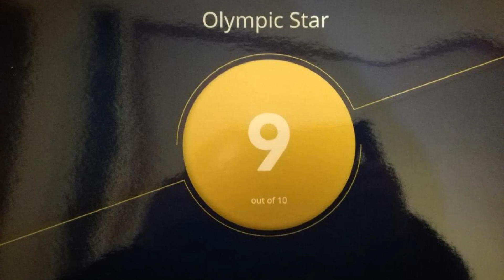Olympic Star, Hersonissos, Greece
About Property:
You're eligible for a Genius discount at Olympic Star! To save at this property, all you have to do is sign in.
Just 120 m from Glaros Beach in Hersonissos, Olympic Star features an outdoor pool with sun beds, and a snack bar. Guests have access to a well-equipped gym including a sauna and hot tub. Free Wi-Fi is available.
Opening to a balcony, all studios and apartments have a kitchenette with 2 cooking hobs, a min...
Property Type: Hotel
Address: Didaskalou Petraki 6, Limenas Hersonissou, Hersonissos, 70014, Greece
Searching For
1. Olympic Star - Hersonissos - Greece
2. Olympic Star - Hersonissos - Greece Address
3. Olympic Star - Hersonissos - Greece Rooms
4. Olympic Star - Hersonissos - Greece Amenities
5. Olympic Star - Hersonissos - Greece Offers and Deals
Audio Credit:
Track Title: Subway Dreams
Artist: Dan Henig